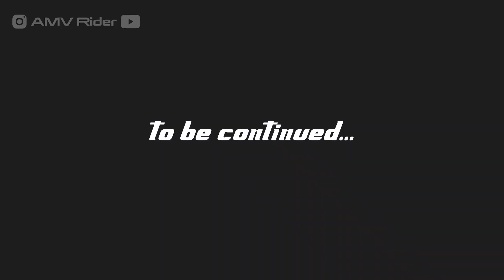NGOTOT NYALIP, BISA C3LAKA!! - Sunmori Wisata Air Terjun (Part 1) || AMV Rider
Halo!!

Terima kasih yang sudah menonton, jangan lupa berikan komentar kalian ya! :)

Ewako!!!